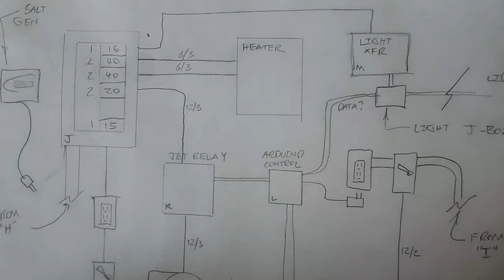Hexagonal Hot Tub Build Full Build in 5 Minutes!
7 Months of solo work with lots of Colorado winter compressed into 5 minutes. What an amazing build of the hexagonal hot tub. Mono pour concrete tub with captured plumbing faced with moss rock, glass tile, and flag stone. Ipe deck surround. Remote pump house with two pump system and custom Arduino control with IP67 controller. Electric 18kW EcoSmart heater. This thing is a beast. If you like the full build video check out the play list with detailed step-by-step documentation of the build process.

Thanks to all my friends that came out and helped, both building, and celebrating!

GEAR USED TO PRODUCE THIS VIDEO:
Rode USB Microphone
LG v40 ThinQ Phone
GoPro Hero 7
Sony Professional Headphones